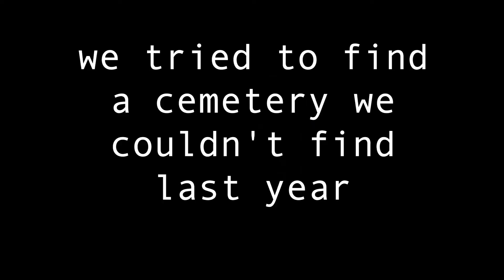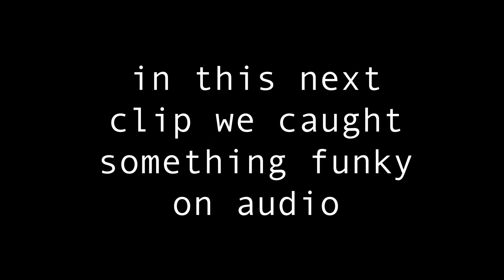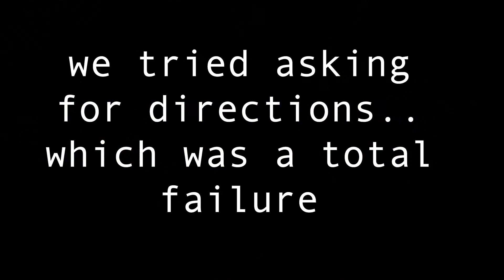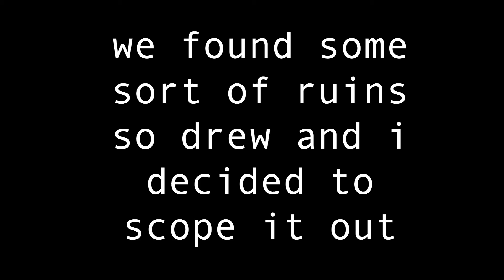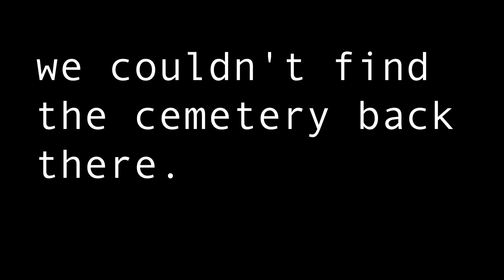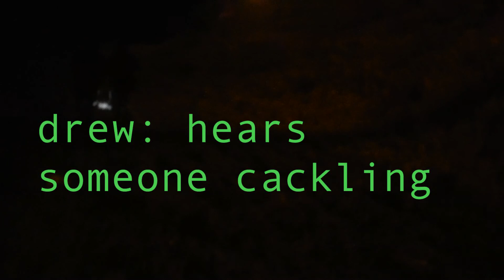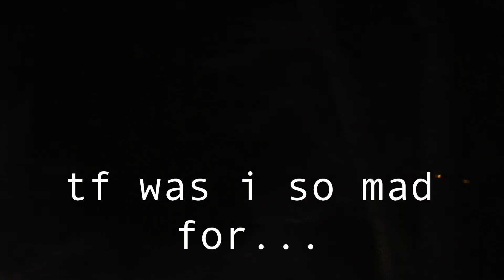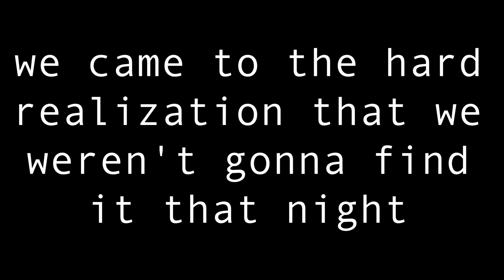ghost caught on tape (not clickbait) | bwp pt. 3